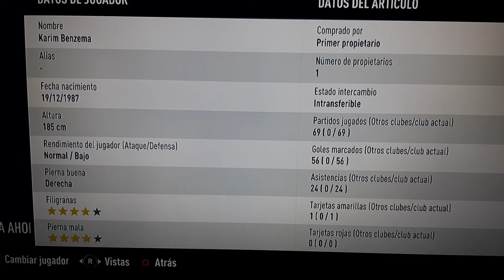FIFA20 Goles en FUTCHAMPIONS y Datos!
💥 Que tal los Kill@s!!! Buenas chaval@s empezando la FUTCHAMPIONS os queria dejar esos "Datos"..
Tambien esos golitos en ese Partido,  e seguido jugando algunos partidos y se esta haciendo mas o menos irregular.. Tenéis que seguirme por Instagram (franj88-erkillo) subire fotos de los pasos de esta Champions!!
⚽ Esta semana estare ya dando mas caña a la compañia para poder tener mi internet en casa como es devido, tengo muchas ganas de estar haciendo directos con vosotros y pasarlo bien😀🎉🎉.. Un saludo familia nos vemos pronto, mientras tanto lo siento pero subire videos comi vaya pudiendo... Tener buena semana y cuidaros!!